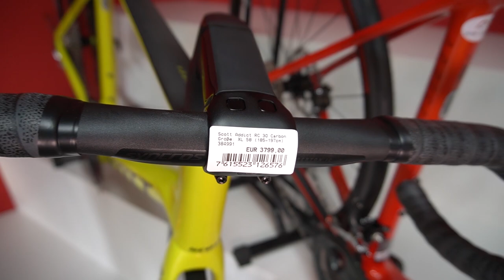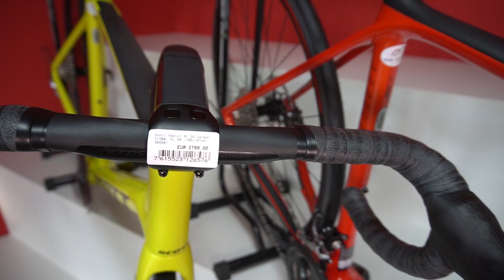Das ultimative Rennrad: Scott Addict RC 15 2021 komodo green - ultraleicht mit Prism Lackierung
Leicht, schnell und schön. Das Scott Addict RC 15 bei we cycle! (Werbung)
Das Scott Addict RC 15 bietet euch alle Wettbewerbsvorteile, die ihr euch je erträumt habt. Vollständig integrierte Zugverlegung und rennbereite Komponenten, damit ihr bei einer Bergankunft oder eurem lokalen Kriterium problemlos ins Ziel sprinten könnt.
Alles zum Scott Addict RC 15 erfahrt ihr im Video von Nico Ockenfels.

Linxweilerstraße 27a
66606 St. Wendel

Saarbrückerstrasse 171
66292 Riegelsberg